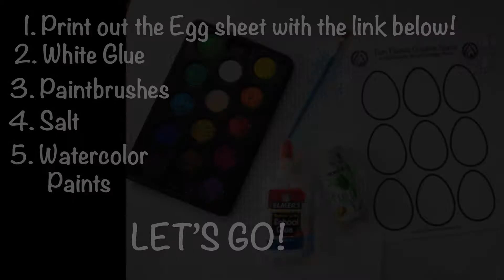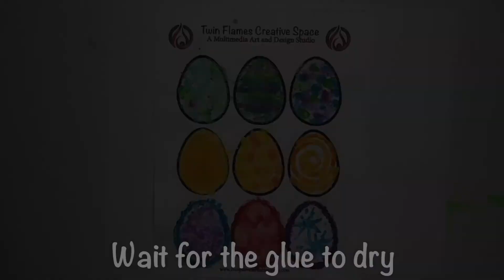MINI EPISODE 4 - Watercolor Salt Eggs!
Join us as for a brief mini-episode as we create Watercolor Salt Eggs!  Using Glue, Salt, and Watercolors, this cool effect creates some very cute 'lil eggs!